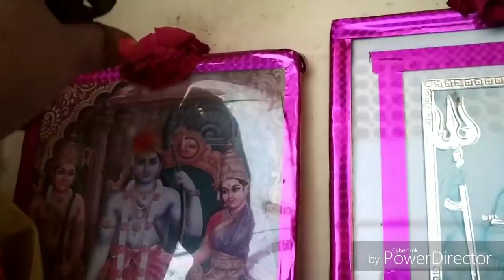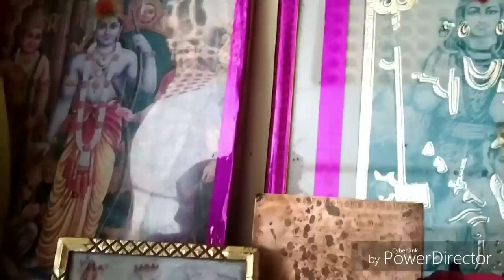दैनिक पूजा बिधी/सूक्ष्म संध्या पूजा बिधी,Daily puja Bidhi, नित्य पूजा कैसे करें??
शाम को पूजा करने की बिधी, दैनिक संध्या पूजा बिधी
पूजा करने के बाद क्षमा अवश्य मांगना चाहिए,